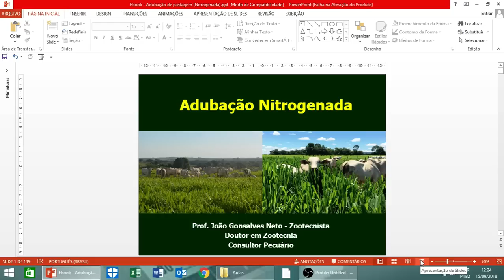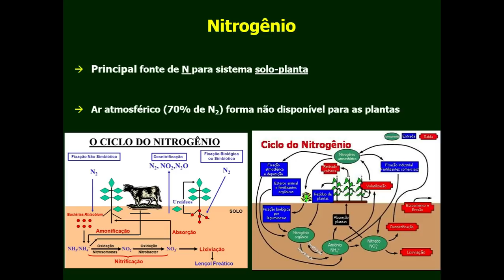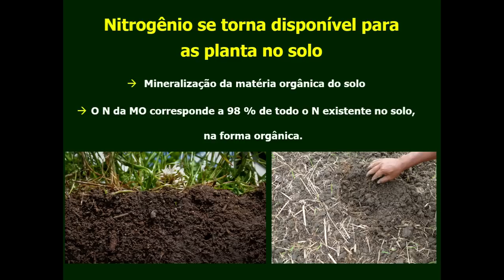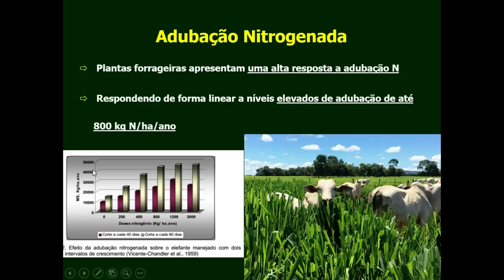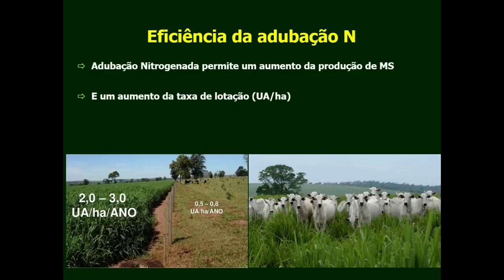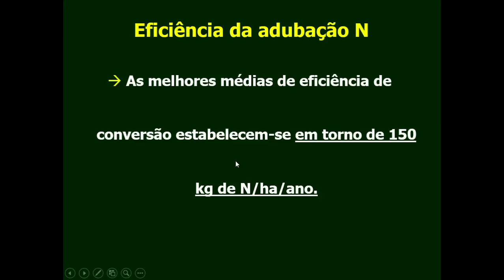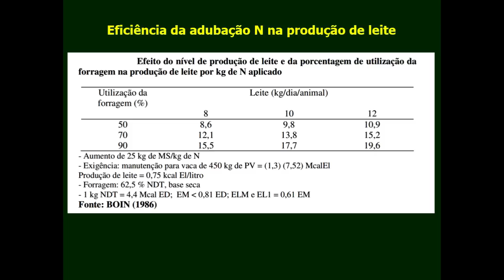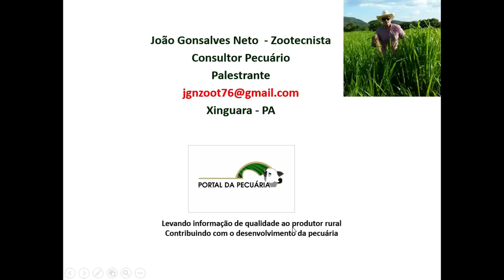Adubação nitrogenada em pastagens - Parte 1